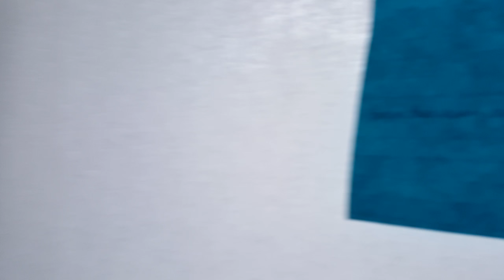SQUIRRELS & SLEEP • 0122 • ftesii